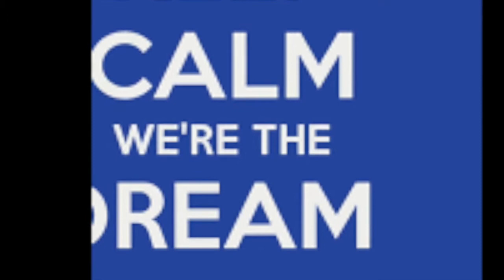TNF 2018 Dream Team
The Five Greatest Thursday Night Football players of 2018 and an unvieling of this years ultimate champion